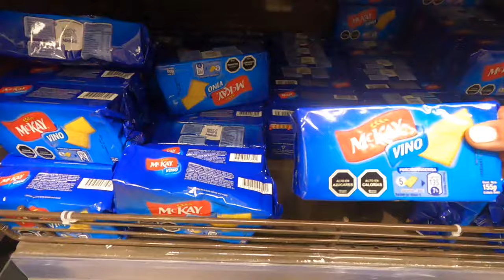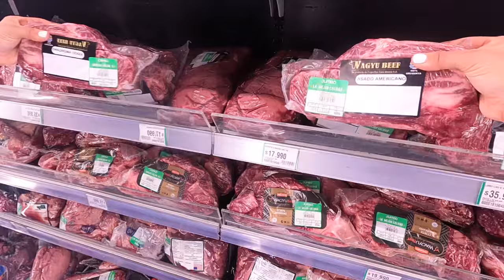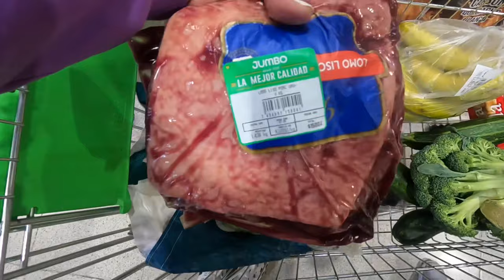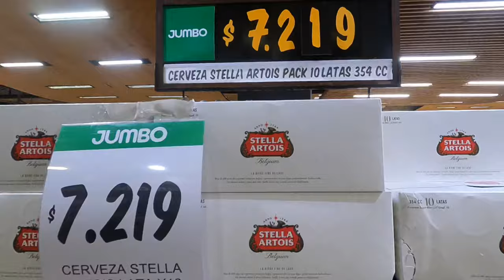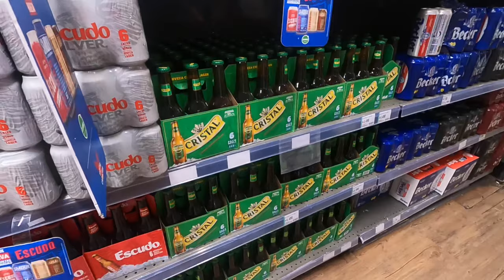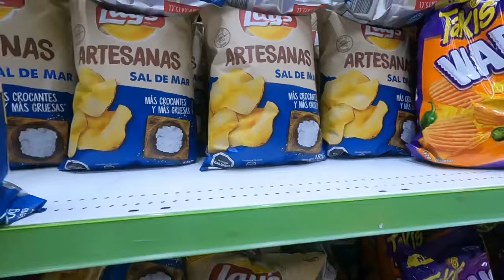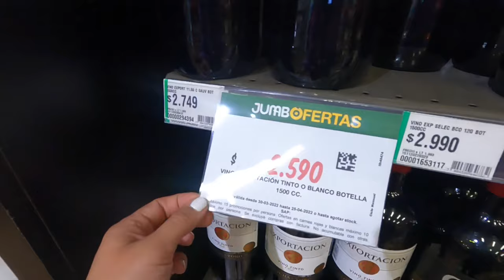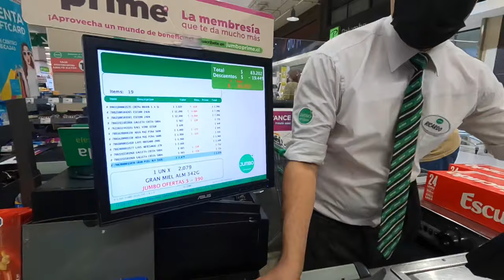Shopping like a chilean |Travel Vlog | Santiago Chile